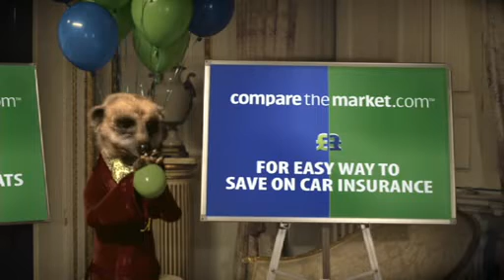Compare The Meerkat - Sergei Bloopers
A group of different clips of Aleksandr and Sergei Messing up while filming the advert!

Aleksandr Orlov Rocks!